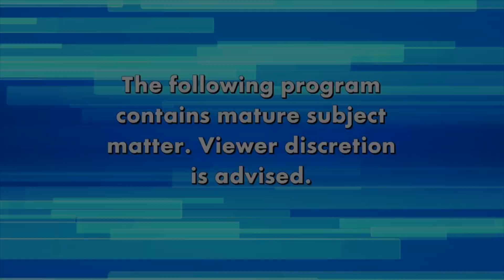How Eating Meat Might Decrease Your Erections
Urologist Dr. Aaron Spitz shares that erections are all about blood flow, which gets worse as we age and is affected by what we eat. He conducted a study that showed vegan meals increased erections in men while they slept. He shares that while more studies have to be done, it has been proven that eating meat does decrease your blood flow. Check out the study in “The Game Changers” documentary now streaming on Netflix.